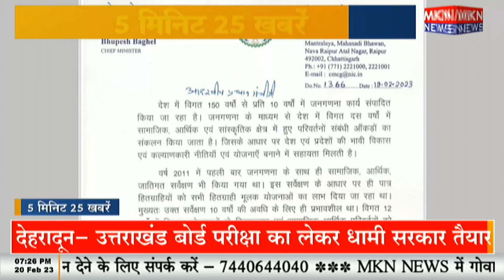5 मिनट 25 खबरे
5 मिनट 25 खबरे